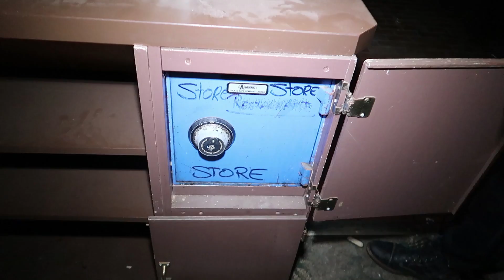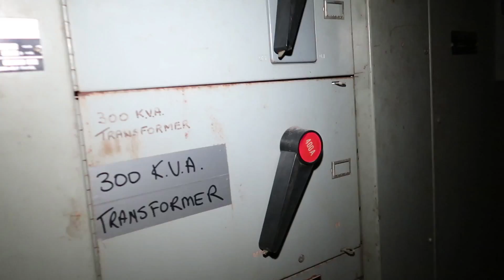(SAFE FOUND) OVERNIGHT CHALLENGE ABANDONED TRUCK STOP // OVERNIGHT CHALLENGE IN A SCARY PLACE